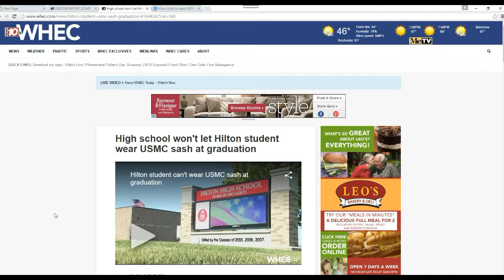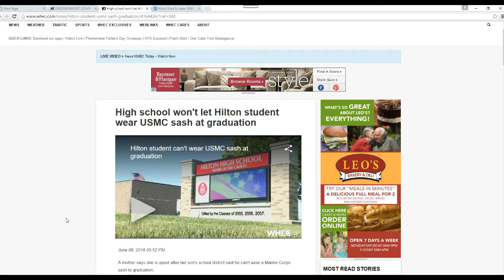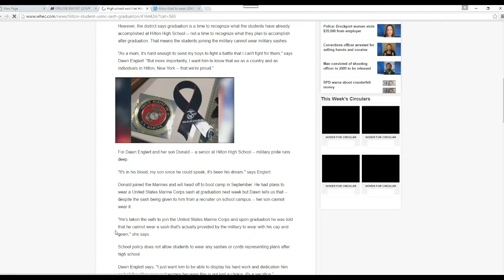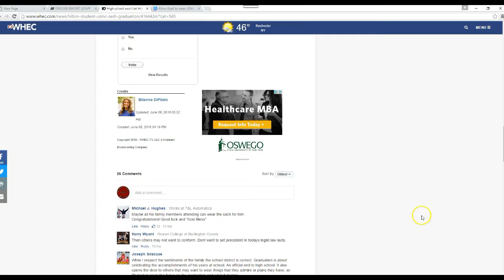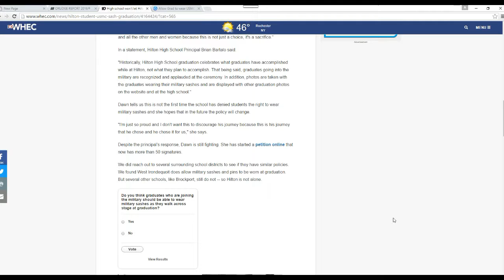Hilton High School will not allow graduating senior to wear marine corp sash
In Hilton, NY a senior whose ambition has always been to join the Marines., wants to wear his sash at his graduation, but the school says no. Donald Englert's mother, Dawn is not giving up and has initiated a petition drive.
   Incredibly, the school says that "commencement"  is about what one has accomplished in the school-- not the future, clearly indicating their lack of knowledge about the English language.